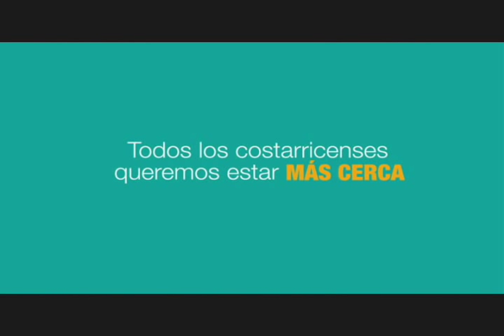Banco Nacional "Más Cerca"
TV spot de 2 minutos para Costa Rica. (DIRECCIÓN-PRODUCCIÓN-EDICIÓN-MÚSICA)